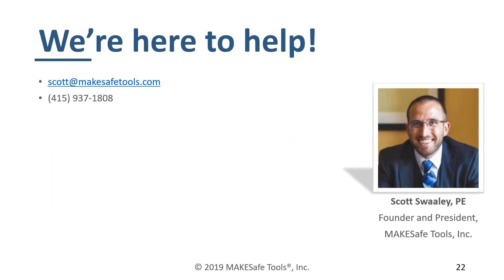Is accidental restart prevention a federal or state OSHA requirement?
Anti-Restart...Federal or State regulation?

Live versions of this webinar are available by request.